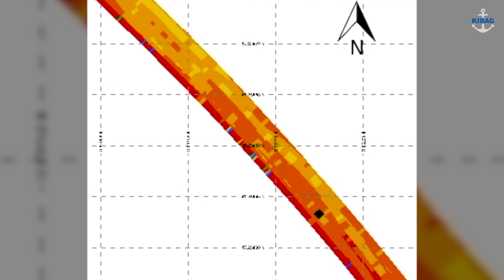Digital unterstützter Belagseinbau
KIBAG und Q Point verlängern ihre langjährige Partnerschaft und vertiefen die gemeinsame Zusammenarbeit weiter. Somit ist die KIBAG die erste Schweizer Baufirma, die den kompletten Strassenbauprozess durchgängig digitalisiert hat. Von der Planung über die Mischgutbestellung und Ausführung bis hin zur Verdichtung, Dokumentation und Abrechnung. Gemeinsam bauen wir die Strassen von morgen.